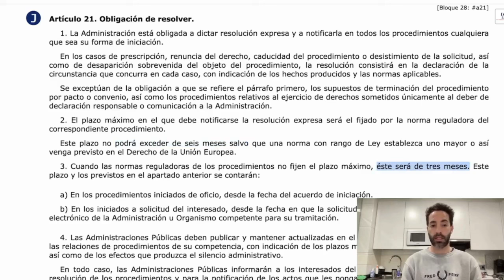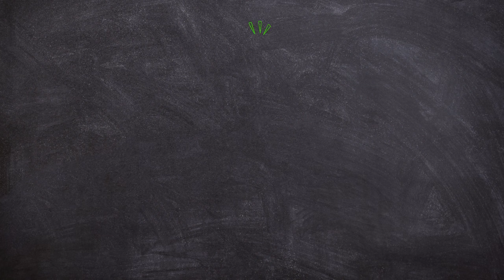Plazo para resolver ¿3 o 6 meses?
PROFESOR: Manuel Efrén